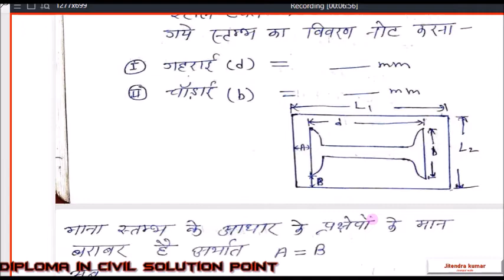DSMS ----COLUMN BASE LECTURE-1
FOR DIPLOMA IN CIVIL STUDENTS WHO PURSUING IN FINAL YEAR